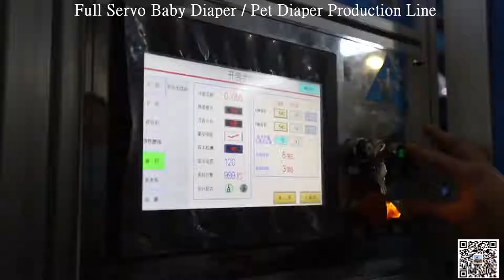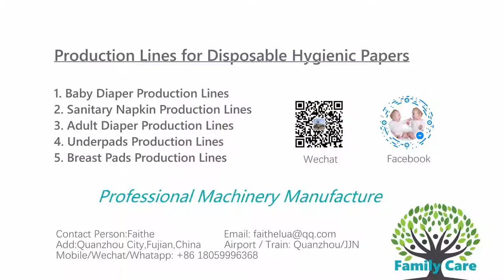Fully Servo Pampers T-shape Waistband Baby Diapers Prodution Line Pet Diaper Production Line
Full Servo Baby Diaper Production Line
Full Servo T Shape Elastic Ear Baby Diaper Production Line
Full Servo Elastic Waist Band Baby Diaper Production Line
Full Servo  Pull-up Baby Training Pants Production Line